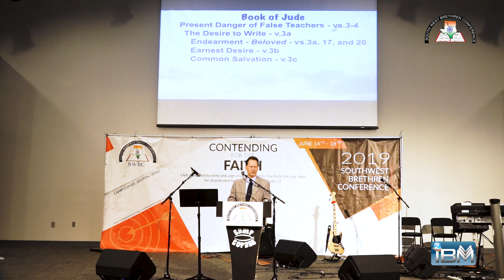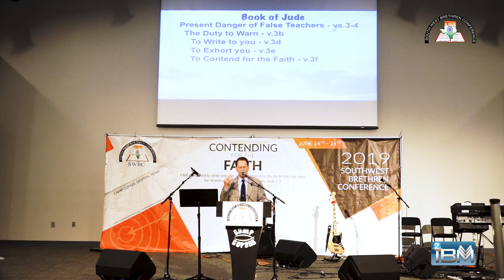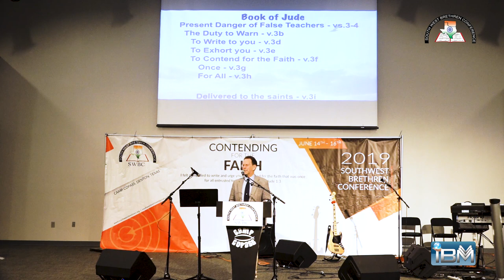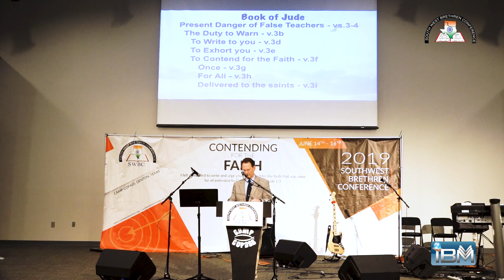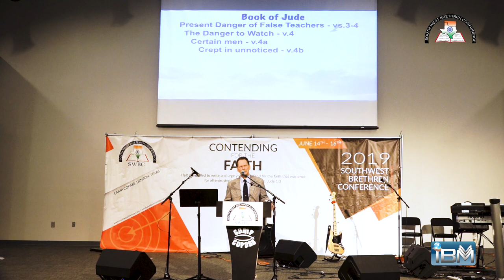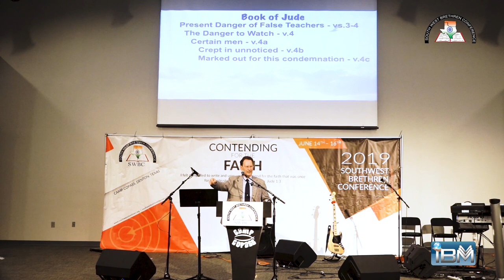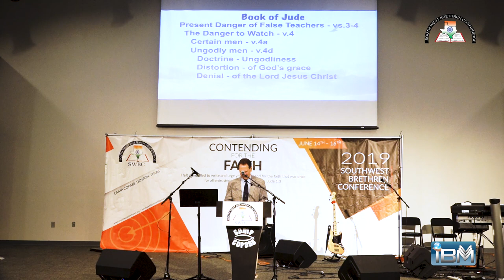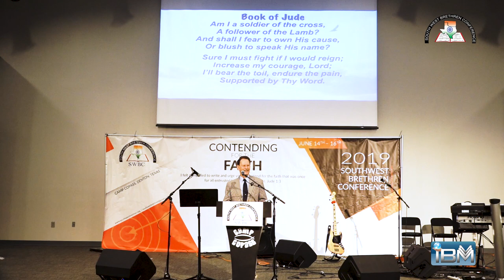SWBC 2019 - Bro. Rex Trogdon - The Present Danger of False Teachers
Southwest Brethren Conference 2019

Speaker: Bro. Rex Trogdon

Topic: The Present Danger of False Teachers || Jude v. 3-4

Date: Friday, June 14, 2019
Place: Camp Copass, Denton, Texas